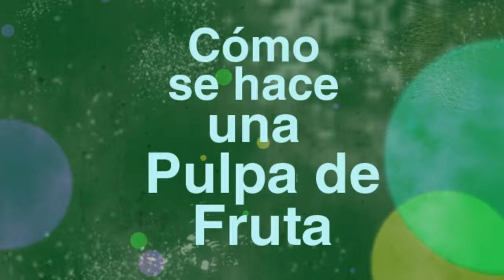Les traigo la manera mas facil de cómo se hacer la pulpa de fruta en casa..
Ya muy pocas veces uno se toma un jugo sacado de la fruta.

Todo viene en pulpa que fue procesada para que aguante un buen tiempo hasta que quieras tomarte ese jugo delicioso con sabor a fruta.

Nosotros les vamos a enseñar como, ustedes, pueden hacer sus propias pulpas en casa.